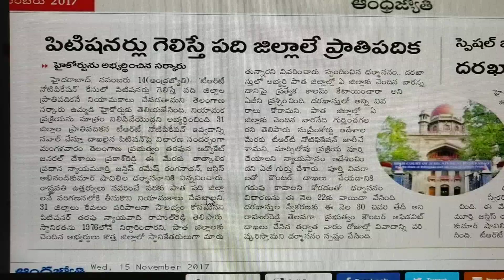TSPSC TRT 2017 HIGH COURT CASE : TELANGANA GOVT READY FOR OLD 10 DISTRICTS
TSPSC TRT 2017 HIGH COURT CASE : TELANGANA GOVT READY FOR OLD 10 DISTRICTS, TELLS HIGH COURT ON NOV.14, 2017